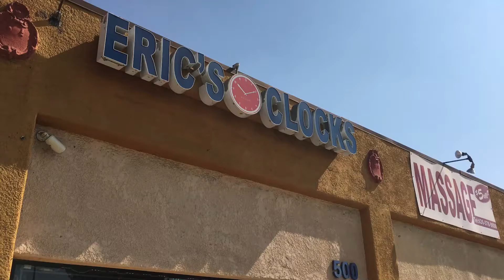Eddie Van Halen memorial at Van Halen curb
Fans pay tribute to the passing of EVH in October 2020.